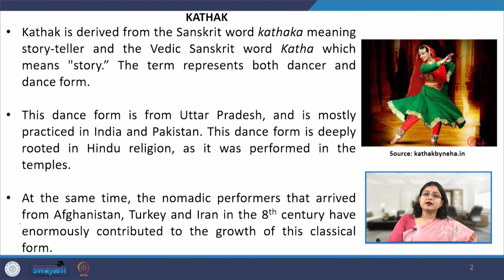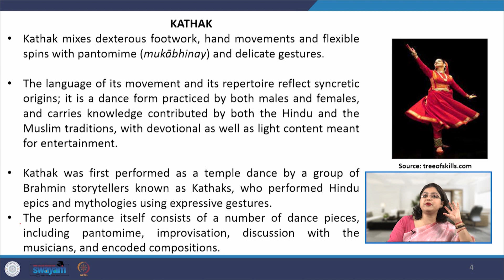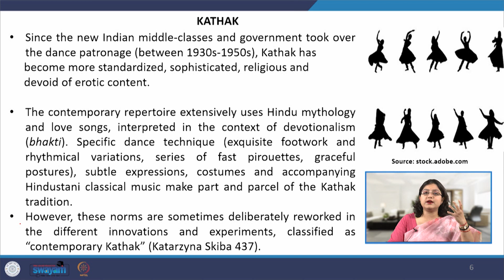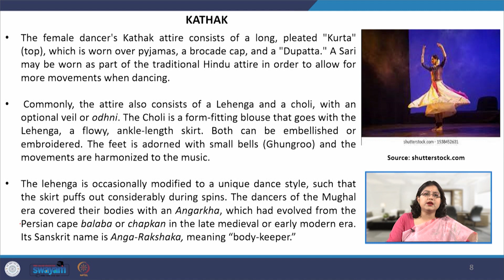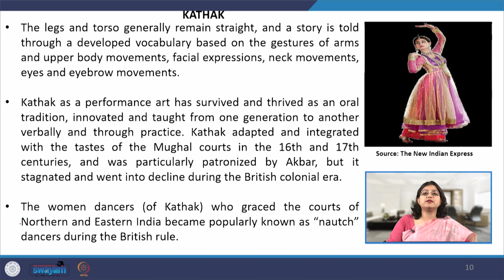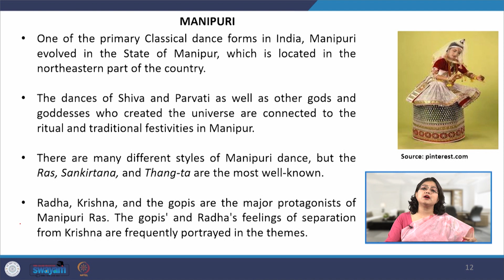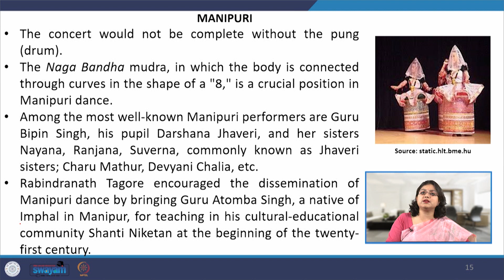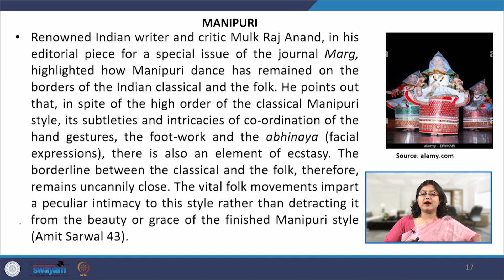Lecture -48 Classical Traditions and Performances III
This lecture explains the classical theatre forms such as Kathak and Manipuri. Also, the lecture traces the different gharanas of Kathak, their movements and costumes; alongwith Manipuri dance form and its characteristic features